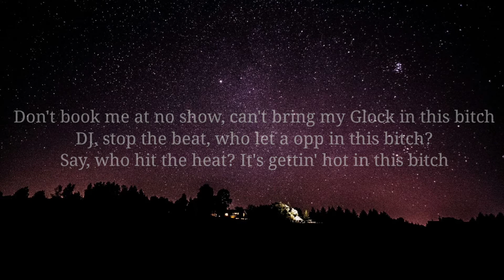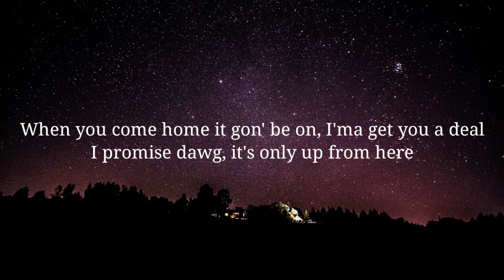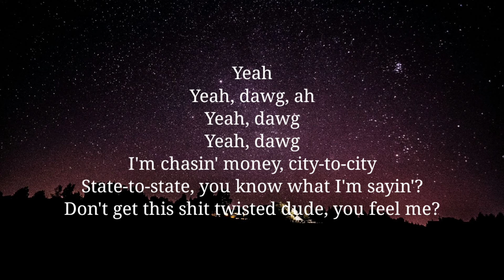Rod Wave - All Week (Lyrics)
We Do This Because We Love It🥰🔥
All Lyrics Written By Rod Wave And Is Team

If Anyone Have A Problem With Any Lyrics  Please Lets Us Know

 Lyrics :
Intro]
Mama, Zachary makin' beats again
Pipe that shit up, TnT
D. Major, baby
Yeah, youngin'
Rah

[Chorus]
Too much on my brain, mane, that pain run deep
I'm on that drank but can't get no sleep
For 7 days, I've been at it all week
Chasin' that chain but my past chasin' me
Don't book me at no show, can't bring my Glock in this bitch
DJ, stop the beat, who let a opp in this bitch?
Say, who hit the heat? It's gettin' hot in this bitch
I said, who hit the heat? It's gettin' hot in this bitch
Glock 21, 30 shots in my shit

[Verse]
I'm on the highway with maijay, he gon' bop on some shit
Nigga play, he get knocked out his socks in this bitch, yeah
His name maijay, they call him MJ, he trynna dunk on a fella
He keep .23 with him, he screamin' 23 forever
I told my lady to be patient, I'ma get my shit together
On the road doin' show, we on a whole other level
And we tour bus slidin', pedal to the metal
Starring out the window like I gotta do better
Thinking 'bout my kinfolks, wishin' I can help 'em
But I'm only one man, already too much on my schedule
Too much on my schedule, I do what I can do
It be too much on my brain, wish I can live inside the booth
I'm in Atlanta with my troops, let's go in and reck the booth
Tone just poured another deuce, I'm moving slowly off the juice
Hope I don't OD off the juice, but it is what it is (What up)
Thinking 'bout my momma and kids, ain't life a bitch? (Ain't life a bitch?)
I was just bottom-boy surviving, fucked 'round and got rich
Now I got a reason to live
I'm living large, two-car garage with a house on the hill (House on the hill)
I talk to Shod, he tell me, "Rod, I'ma lay of the pills"
When you come home it gon' be on, I'ma get you a deal
I promise dawg, it's only up from here

[Chorus]
For 7 days, I've been at it all week (All week)
Chasin' that chain but my past chasin' me (Yeah)
DJ, stop the beat, who let a opp in this bitch? (Yeah)
Say, who hit the heat? It's gettin' hot in this bitch (It's gettin' hot in this bitch, yeah)
I said, who hit the heat? It's gettin' hot in this bitch (It's gettin' hot in this bitch, yeah)
Glock 21, 30 shots in my shit (It's 30 shots in my shit, yeah, it's 30 shots in my shit, yeah, grra)

[Outro]
Yeah
Yeah, dawg, ah
Yeah, dawg
Yeah, dawg
I'm chasin' money, city-to-city
State-to-state, you know what I'm sayin'?
Don't get this shit twisted dude, you feel me?